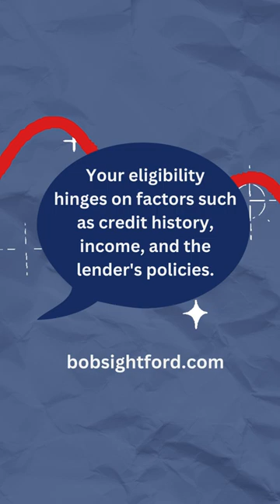Do I Need A Cosigner?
Curious if you need a cosigner to finance your dream car? It all depends on your credit history, income, and lender's requirements. Let's chat about your options and find the best path to getting you behind the wheel!